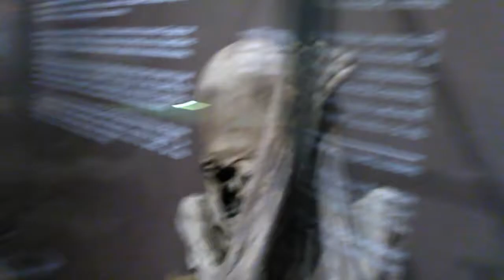Edvard Múnich the scream, el grito, le cri, de schrei,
En el año 1889,en París Munch y Gaugin visitaron juntos una exposición y una momia peruana antigua Los impresionó y les sirvió de inspiración. En este video se trata de una momia Paracas de más de 2000 años de antigüedad.. Pertenece al museo arqueologico de la universidad de San Marcos en lima perú, parque universitario, centro de Lima... La voz es de la señorita Greta guía del museo